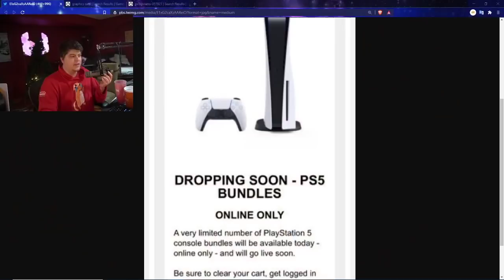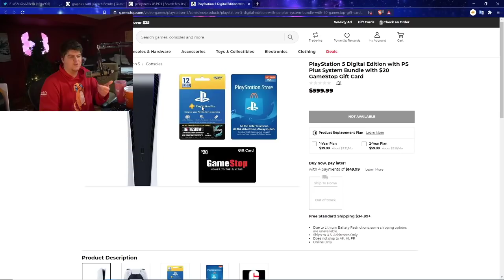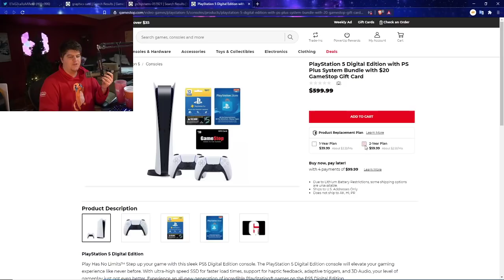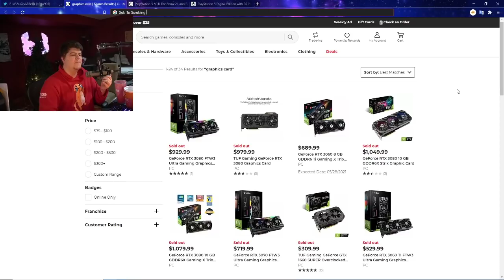CONFIRMED PS5 RESTOCK HAPPENING TODAY! PLAYSTATION 5 RESTOCKING NEWS! RESTOCKS OTW! GAMESTOP TARGET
PS5 AMAZON | TWITCH STREAM | twitter

0:00 Intro
3:45 WHICH PS5 BUNDLES ARE RESTOCKING
6:32 GAMESTOP GPU RESTOCK RUMORS
6:50 TARGET PS5 RESTOCK INFO

Walmart: PS5 | PS5 Digital Edition (get stock notifications)
GameStop: PS5 | PS5 Digital Edition
Target: PS5 | PS5 Digital Edition
Sony: PS5 | PS5 Digital Edition
Newegg: PS5 | PS5 Digital Edition (auto notify available)